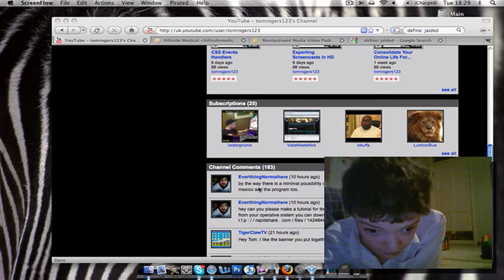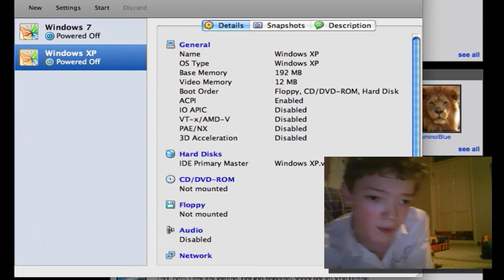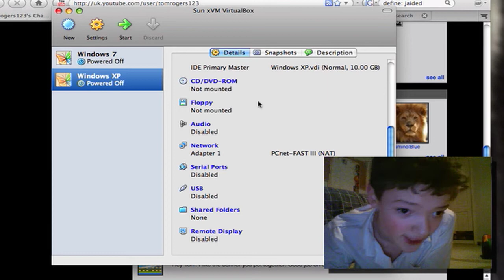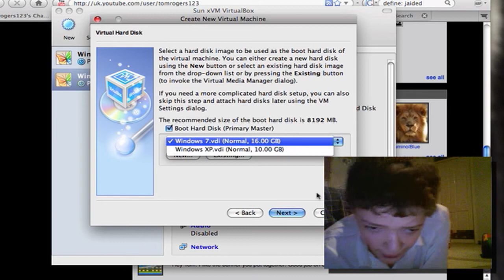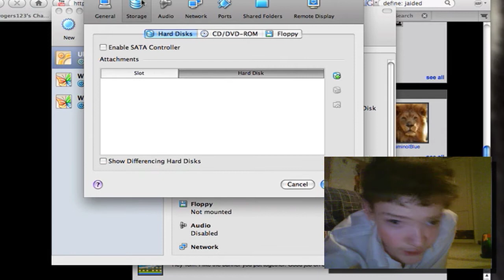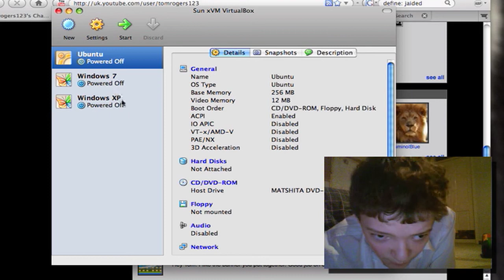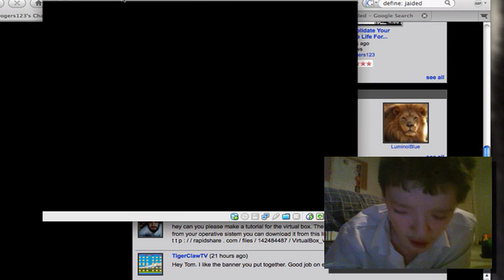Running Multiple OSes at the Same Time using VirtualBox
I received a question a short time ago from a community member regarding running multiple operating systems simultaneously.